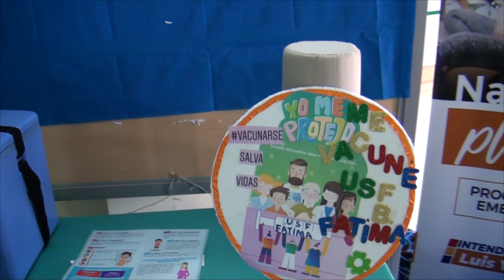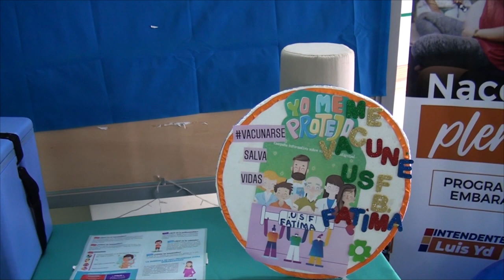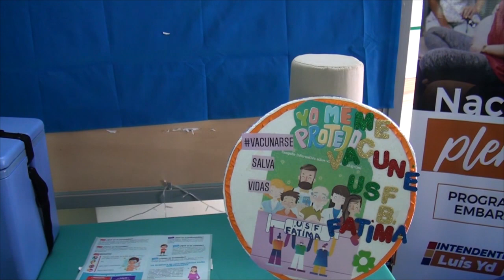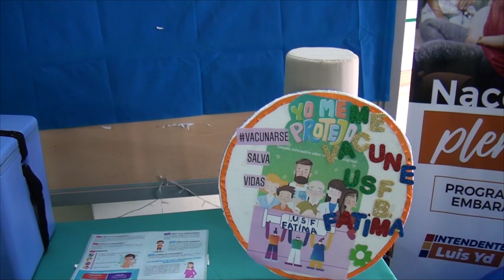Programa Nacer con Plenitud llega a Unidades de Salud Familiar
En esta ocasión, se llevó a cabo en la USF del Barrio La Amistad, donde se brindaron importantes recomendaciones para el correcto cuidado durante el proceso del embarazo.

El programa busca fomentar el cumplimiento de los estudios médicos necesarios para un embarazo saludable, así como también brindar herramientas y consejos para el cuidado de los niños una vez que nazcan.

Durante la jornada, se abordaron temas como la importancia de una alimentación balanceada, la realización de ejercicios adecuados, la importancia de las visitas regulares al médico, y el seguimiento de las vacunas y controles médicos necesarios.

El Programa Nacer con Plenitud busca garantizar el bienestar de las madres y sus hijos, brindando el apoyo necesario en cada etapa del proceso. La Municipalidad de Encarnación se compromete a seguir impulsando este programa en todas las Unidades de Salud Familiar, con el objetivo de mejorar la calidad de vida de las familias de la ciudad.